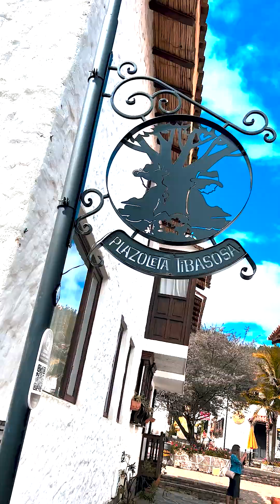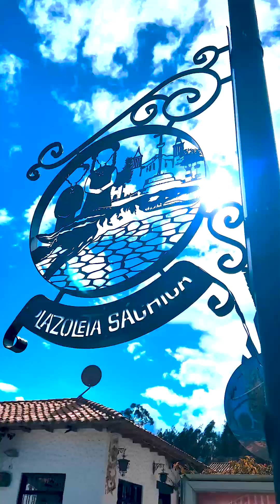🎙️ Y tú ya conoces el “Pueblito Boyacense de Duitama” 🏡🌴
📸 Si quieres conocer a boyacá, el mágico 🏡 “Pueblito Boyacense” debes visitar ✨ ubicado en la ciudad de Duitama Boyacá” 🌈 este lugar te invita a disfrutar de su color, historia, gastronomía, hospedaje en fin mirecomendadadeldia ✌️
Y tú a quien etiquetas o con quien compartirías esta visita?